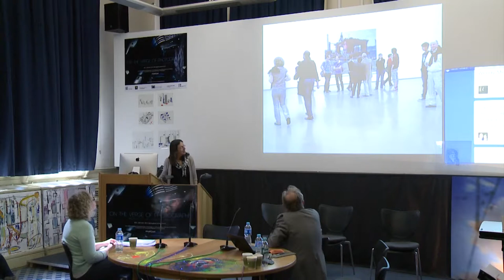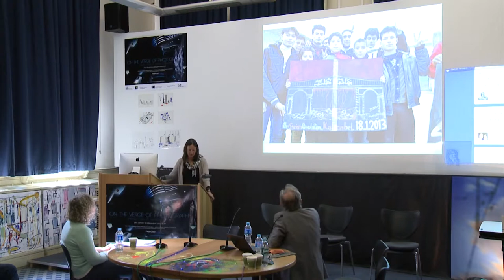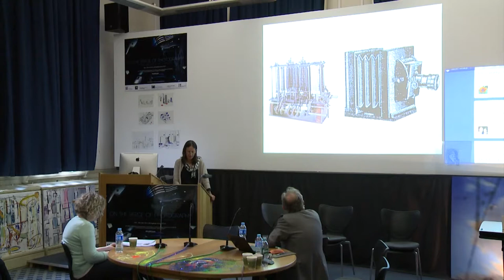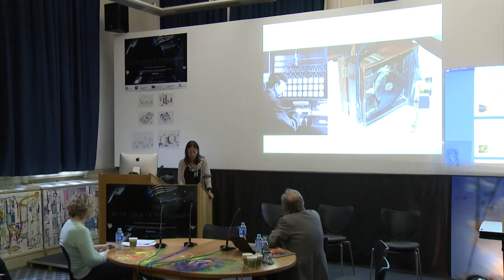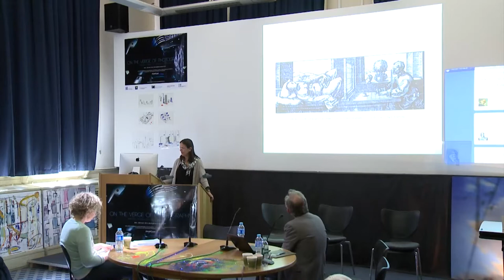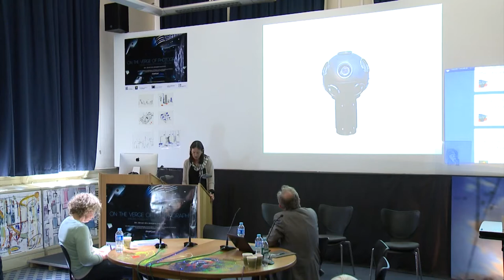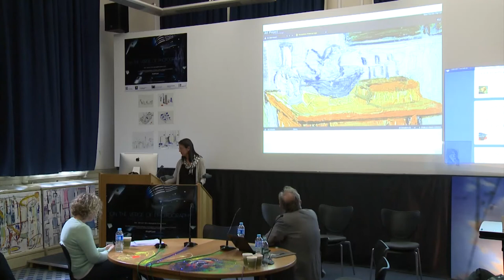Yael Eylat Van-Essen: 'Photography and the New Vision Mechanisms'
Yael Eylat Van-Essen
Curator & Researcher, Tel Aviv University: HIT-Holon Institute of Technology, Tel Aviv

Panel 6:Libidinal Laughter: Fine Art, Photography & the Onto-Aesthetic-Logical

On the Verge of Photography: Imaging, Mobile Art, Humans & Computers
24th -- 25th May 2013, Birmingham School of Art

AHRC Photography Networking Grant, an LSBU and CFAR Collaboration

This was the last major conference in a series which considered whether there is a need to rethink spatiality and temporality in light of new strategies for mediating the world through photography.  Furthermore it asked whether there is a need to examine the methodological and epistemological bases of representation in the face of digital imaging and computer metadata.  Papers presented spanned new speculations on theory, analysis and provocations that reframe photographic theory and our understandings of the utility, temporality and circulation of digital images.

The conference sought to establish transdisciplinary connections between photography and the following fields of study: photography and digital imaging, the wild sciences, performance studies, contemporary/continental philosophy, cultural studies, aurality, multiversal methodologies, fine art, computing sciences including artificial intelligence and augmented reality, literary / critical studies.